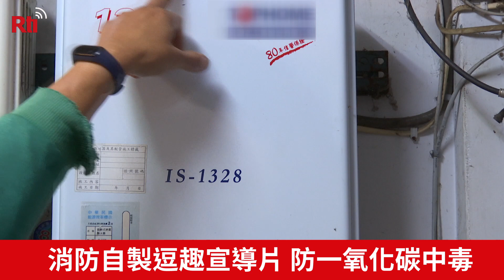消防自製趣味宣導片 防一氧化碳中毒【央廣新聞】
最近天氣變冷，民眾使用熱水器要多多留意，根據內政部統計，今年截至10月底為止，全國一氧化碳中毒已發生16件，一共奪走4人性命，嘉義縣消防局 為了加深民眾 對一氧化碳中毒症狀的印象，自製一部宣導短片，情境是家中有人不舒服、找來通靈大師抓鬼，但其實就是一氧化碳中毒！